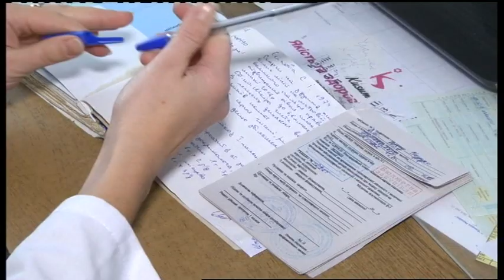26.12.2018. Новини. 13:30